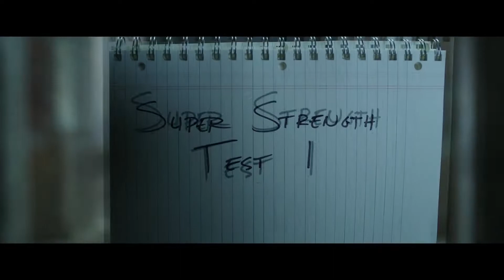Captain Marvel vs SHAZAM!